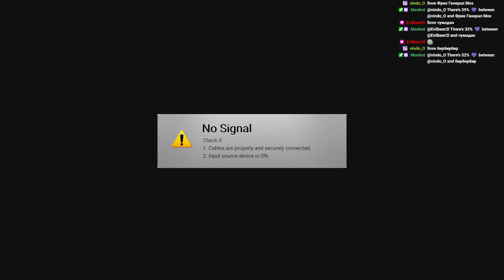Прохождение Star Wars: Dark Forces Remaster. Часть 2